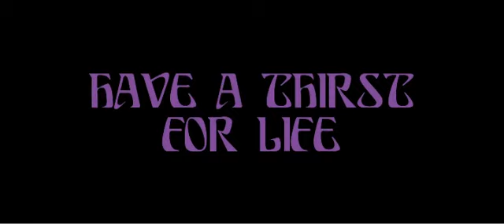Kiss of the Damned (2012) | Trailer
Kiss of the Damned (USA, 2012) by Xan Cassavetes